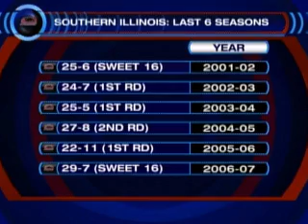In The Paint 1/7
Jason Horowitz breaks down the Irish front court, analyzes the early surprises in the Big East and the decline of Southern Illinois as well as the return of George Mason.